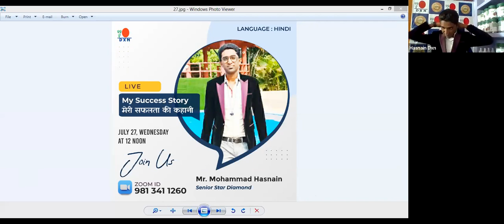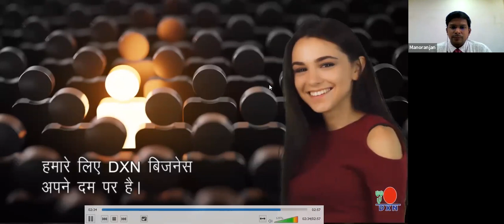MY SUCCESS STORY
MY SUCCESS STORY BY MR MOHAMMAD HASNAIN